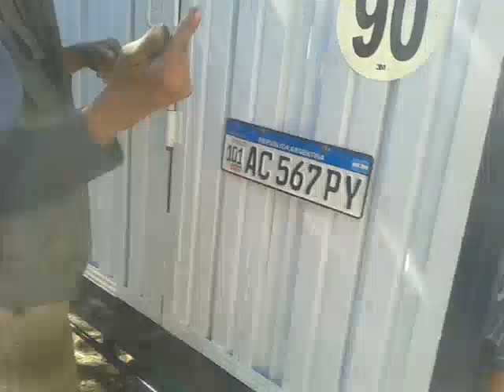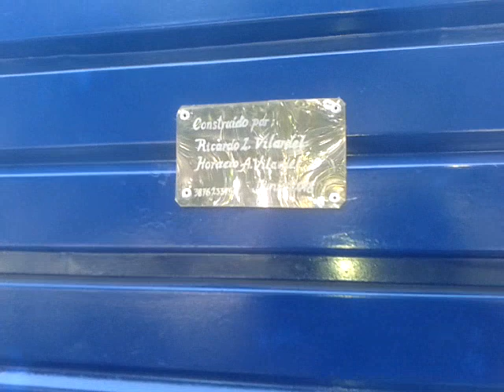La rampa deslizante del trailer !!!!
Acá ves cómo funciona la rampa deslizante, construída por mi hermano, para el trailer!